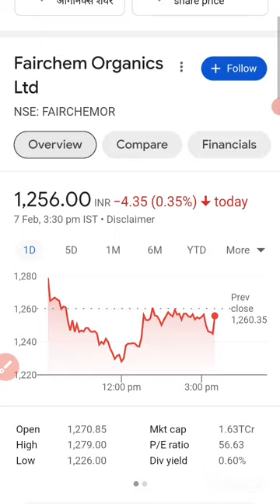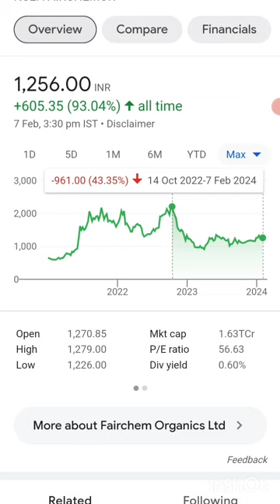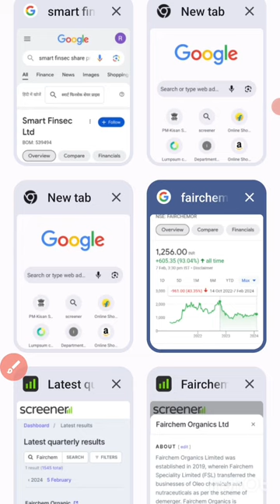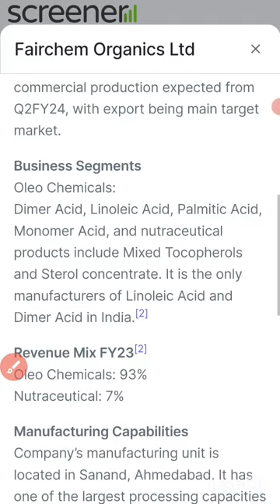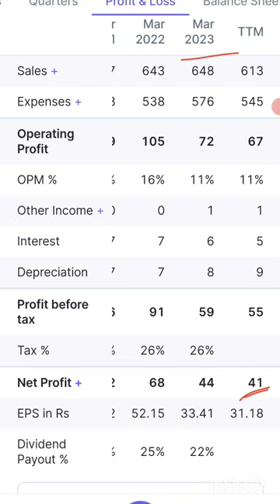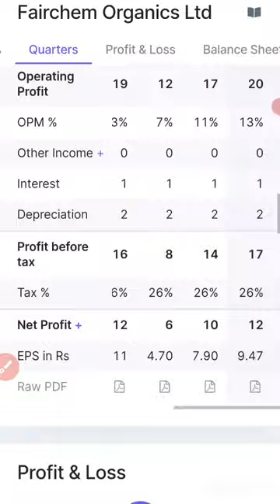सिर्फ 1 शेयर बता रहा हूं Unlimited पैसा बनेगा//Best Chemical Stock//High Growth Stocks//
chemical stocks
stock market
penny stocks
growth stocks
highest cagr Stocks
best cagr stocks
top cagr stocks in india
high cagr stocks in india